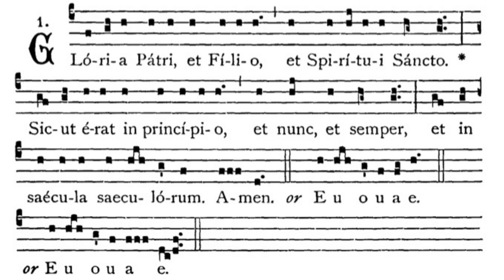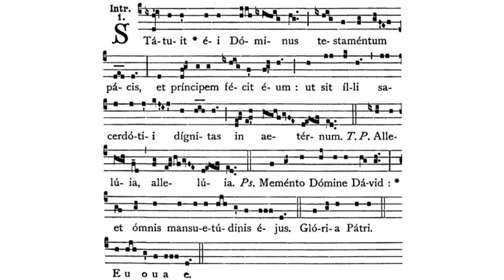Gregorian Chant - Julian D. Jankowski - Feast of St. Nicholas (December 6) - Introit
This is the Gregorian Chant Introit for the Mass of the Feast of St. Nicholas sung by me (Julian D. Jankowski).

Source: Liber Usualis (1961), p. 1282; Liber Brevior (1954), p. 391.